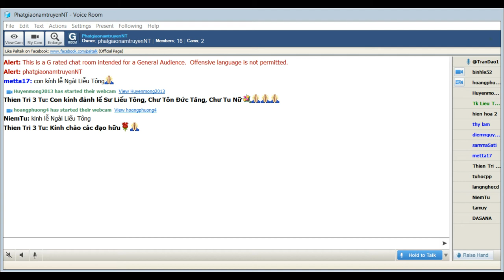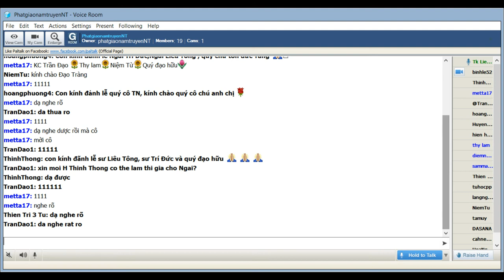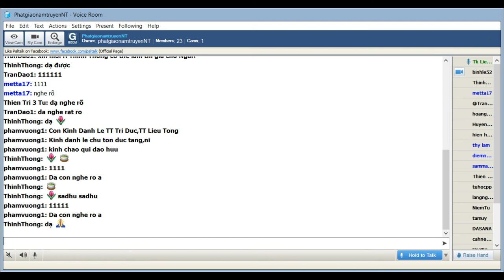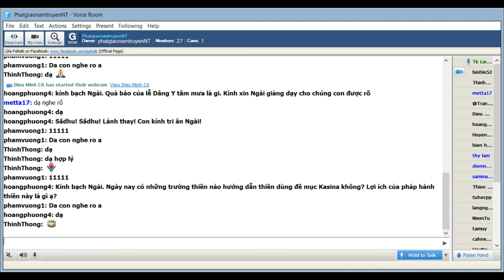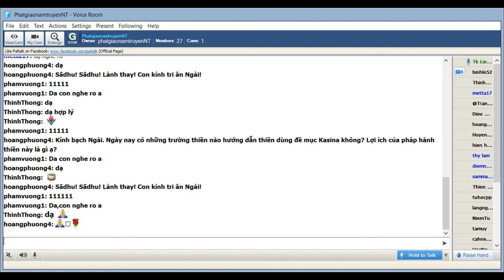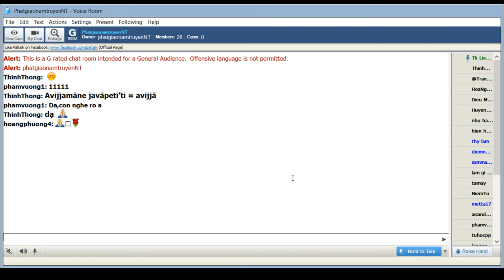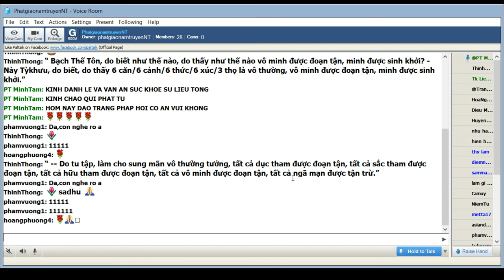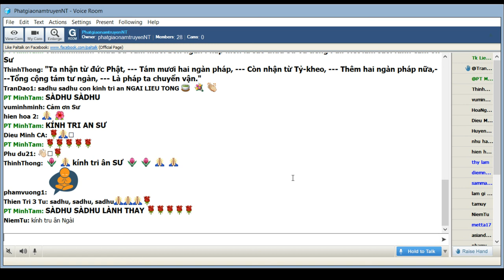PhatgiaonamtruyenNT Chủ Nhật July 13-2019.Ngài Liễu Tông Trả Lời Phật Pháp.